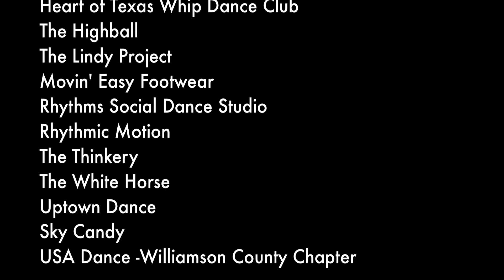Free Day of Dance 2016